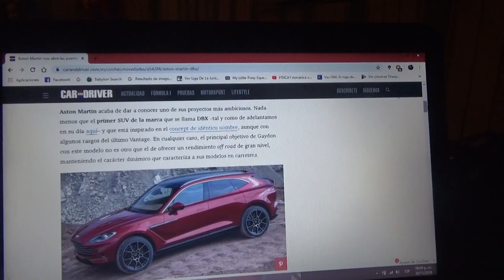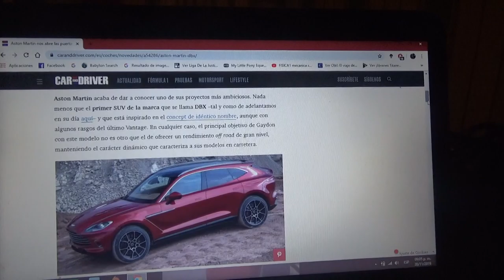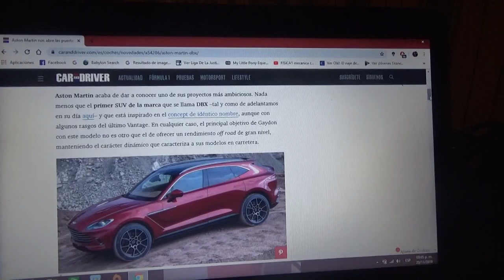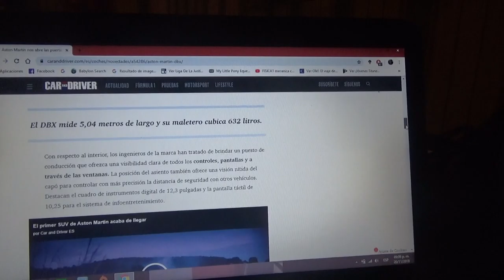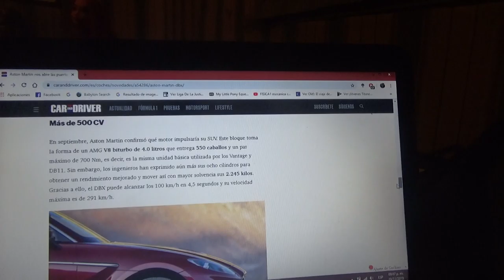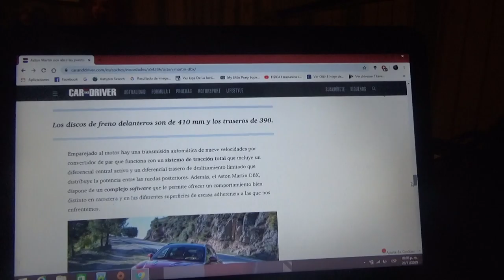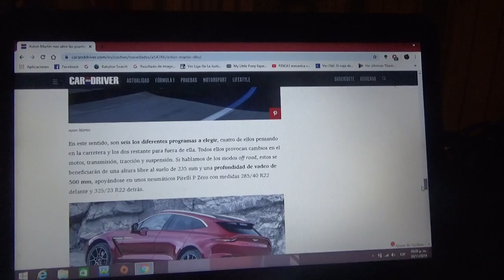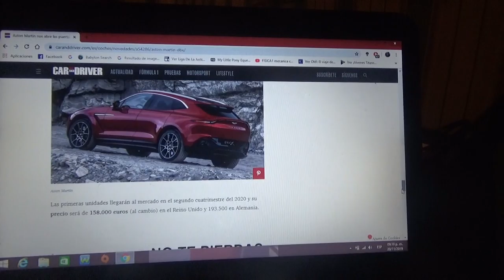Aston Martin DBX nueva información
Aquí nuevamente les hablo del primer SUV de la marca británica de Gaydon el cual ya fue estrenado recientemente